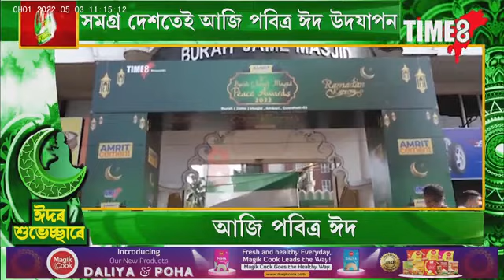আজি পৱিত্ৰ ঈদ ।দুবছৰৰ অন্তত ঈদগাহত নামাজ। চৌদিশে আনন্দ-উছাহ